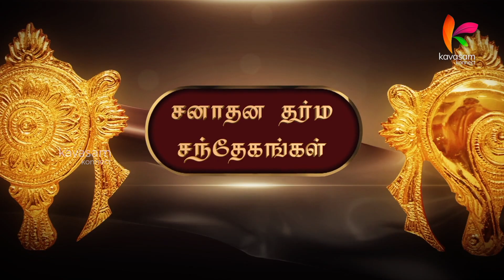சனாதன தர்ம சந்தேகங்கள்: இராமர் படத்திற்கு சஹஸ்ரநாமம் சொல்லி அர்ச்சனை செய்யலாமா? | Dr. Venkatesh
The Join Button not only gives you access to exclusive content, but also contributes towards philanthropic initiatives.

Every day at 6:00 AM IST, Dr. Sri U.Ve. Venkatesh explains every name in Vishnu Sahasranamam with interesting stories in the series '1000 Naamangal 1000 Kathaigal'.

Now listen to him answer your queries as well in 'Sanathana Dharma Sandhegangal'